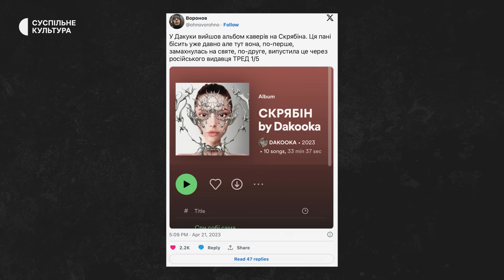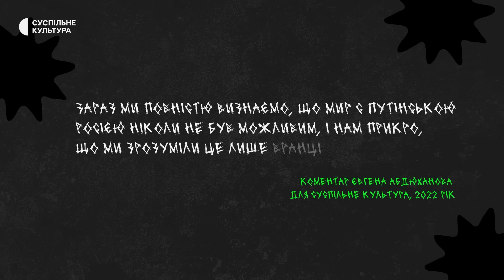Гайд українським металом на FAINE MISTO: музика на «експорт», ТОЛ, клуб «Лєнін»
Починаючи з 90-х українська важка сцена почала свій нелегкий етап становлення і розвитку. За цей час на неї очікувало безгрошів'я, популярність за кордоном та невідомість в Україні, й усі можливі палиці в колеса на кшталт пандемії та повномасштабного вторгнення. Утім українська метал та металкор-сцена набирає обертів та широко представлена великою кількістю гуртів.

У новому випуску Artилерії Юля Ткачук на фестивалі Faine Misto досліджувала історію української важкої музики.

00:00 У цьому відео
00:55 Зародження важкої музики в Україні
06:33 «Нульові» та популярність гурту «ТОЛ»
10:50 Популярні гурти 10-х років
12:51 Faine Misto і важка сцена
19:18 Розіграш паспорта з розписами артистів
20:11 (Не)прибутковість і андеграундність важкої сцени
24:37 Метал - музика на експорт?
30:03 Сучасна сцена: занепад чи розквіт?

Команда:
Авторка: Юлія Ткачук
Оператори: Олексій Мацкевич, Надія Миколаєнко
Монтаж: Марія Дергачова
Редакторка: Анна Погребна
Графіка: Ніка Назаренко
Звук: Павло Ісько